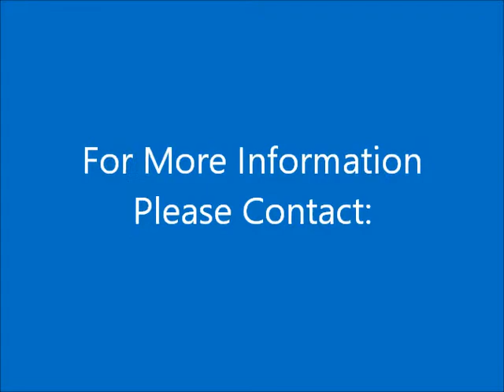Automatic Letter Opener Model MCT-56 - Open Incoming Mail Fast!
Features Desk Top Design, Fixed Speed with Output Catch Tray
Milling Cutter Technology
Protects the contents from being cut or damaged. Removes up to 3mm (1/8”) of the envelope edge.  The removed material is in the form of tiny chips, which are deposited in the waste bin. Creates a soft, feathered edge opening, which prevents paper cuts and gives easy access to the contents.
Mixed Thickness Separator
This separator design ensures that only one envelope passes through the machine at a time maximizing separation and improving cut quality.
High Speed
Opens up to 24,000 envelopes per hour.  Opens mixed mail, from the smallest to the largest, completely. Opens up to 6mm (1/4”) thick envelopes.  Entire system built to handle large flats and envelopes.
Simple on/off switch with reset, fixed speed.
Heavy Duty
High degree of operational reliability solid metal construction throughout.  Made of steel using the highest quality of components.  Has two motors for better performance and a longer life.
Standard Features
Catch tray for opened envelopes included